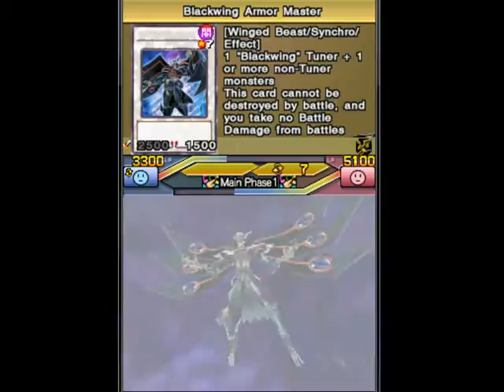Wisho BF Gyrd vs Lightsworn Wifi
Duelo en wifi con wisho y su Turbo Vayu bajo el nuevo formato